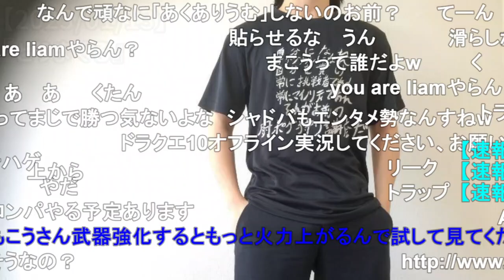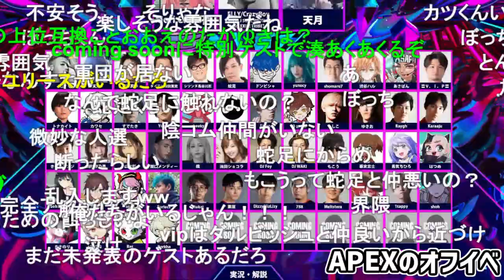自分が出演するAPEXオフイベのメンバーを見て確信するもこう【2023/01/13】